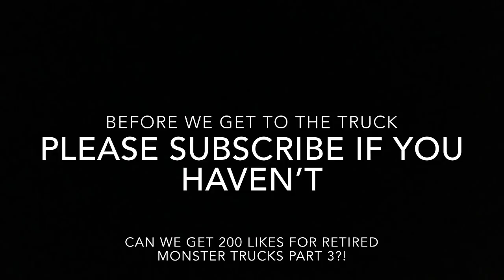50 Retired Monster Trucks We All Miss!!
PLEASE DON’T TAKE THIS VIDEO DOWN FELD🤞🏼🤞🏼
Song Used In The Video: George Thorogood- Bad To The Bone